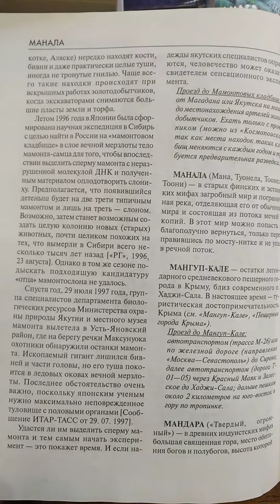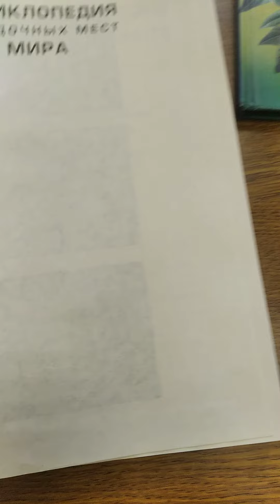10.25.2023 Important information from book, needed to be translated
New methods of crimes as killings after killings physical substitution with Counterfeiters and Ersatzes.
They achieve Influence of those have been killed After substituted using their Identity Documents, Their Influence In This World, Their Property, Their Fame and Their Word Everywhere.
They must be considered as occupants having never put the effort in their lives.
Don't incite hatred!
No prejudice.
I am not justifying terrorism (art.205.2) I appeal on deprivation of human rights, human experimentation, possible illegal research in behavioral program, stalking and theatre.
Hierarchy of crimes, and for Crimes against humanity they must undergo maximum sentence (death penalty). Они заслуживают смертной казни (преступления против человечности). Ритуальные убийства, на оккультно-мистической основе.
Influence, Intellectual property, property.